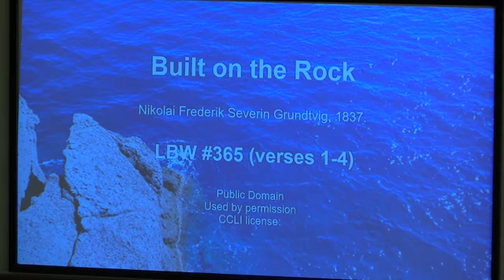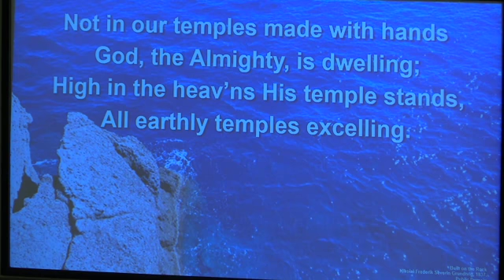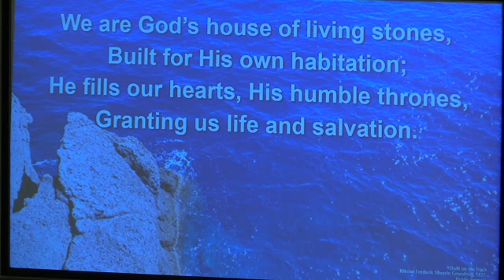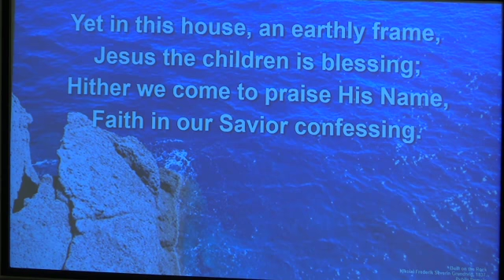The Mirror and the Mirrorball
In order to lead a Godly life, the Epistle of James confronts how we speak to each other and interact with one another. Controlling our speech is a reflection of our faith. The tongue is capable of great beauty or enormous damage. Even a small tinder can cause a massive fire. Such is the capacity of the tongue. In Mark 8, Peter exhibits the power of his speech. Peter is the first human being to acknowledge Jesus as the Messiah, but he cannot accept that as the Messiah Jesus will have to suffer. His words tie him in knots as Peter must be defended from the power of his own words by Jesus, the Word made flesh.